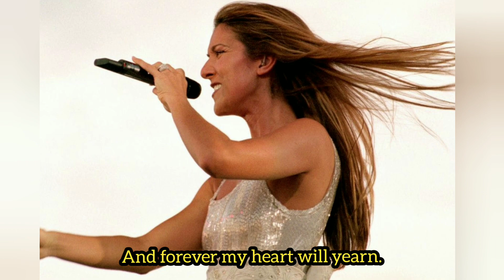Celine Dion_ River Of No Return (20 years before song)